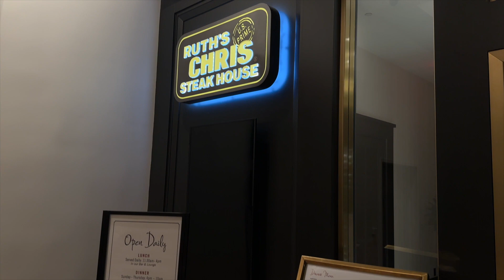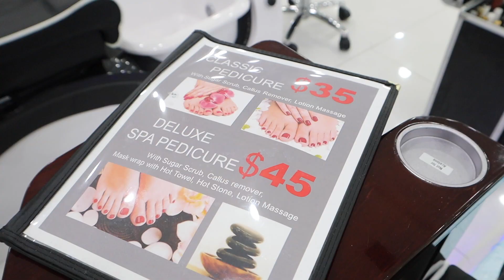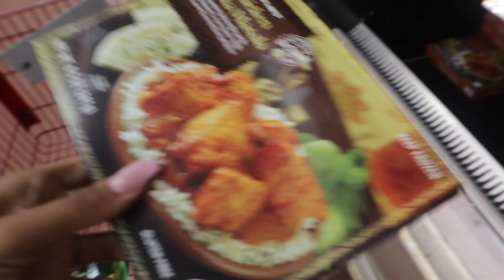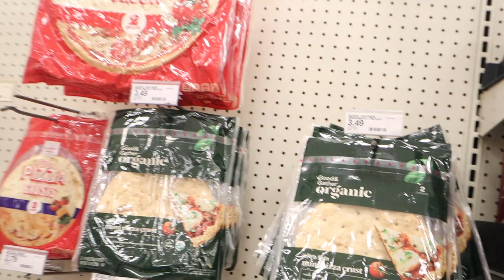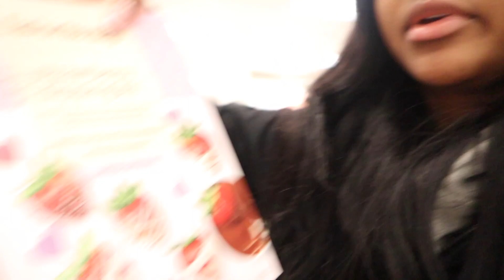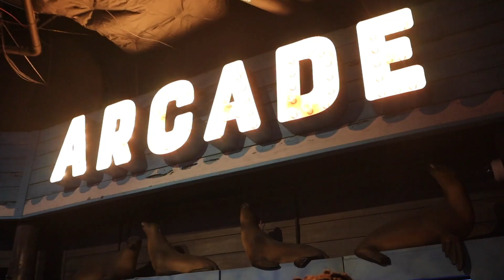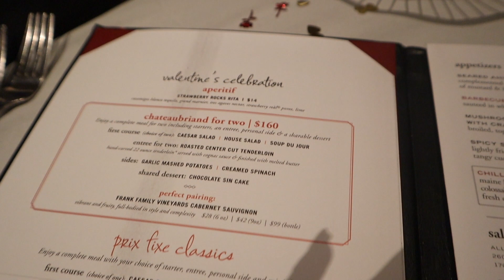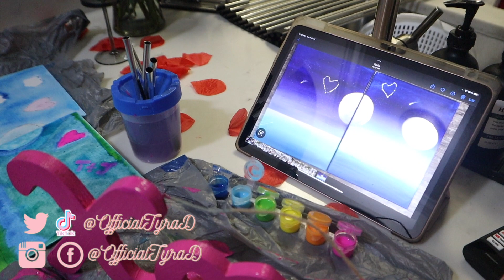VALENTINE’S MAINTENANCE VLOG | DATE NIGHT | SIP & PAINT | HEART SHAPED PIZZA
Let’s prep for Valentine’s Day! Nails, hair and lots of date nights !!

Download and stream Tyra D's single " Love or Lust" on all platforms🌹